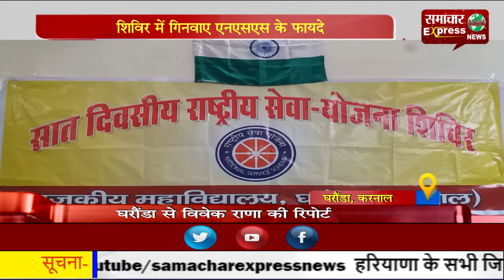शिविर में गिनवाए एनएसएस के फायदे